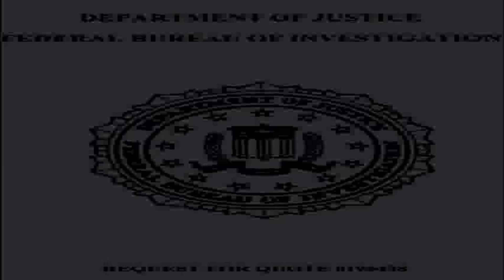BLOOD SACRIFICE FOR FAME FORTUNE & FREEMASONRY 2 (DVD) feat Professor Griff (HQ)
to download the full BLOOD SACRIFICE FOR FAME FORTUNE & FREEMASONRY 2 dvd at the special discount price of £4.00 (UK) / $5.99 (USA). This documentry features Professor Griff & is the 2nd dvd about blood sacrifices that are made to gain fame & fortune in the music industry. In this documentry Professor Griff talks about the FBI's planned blood sacrifices & assassination of black leaders & musicians such as 2pac , bob marley , biggie smalls , malcom x , jimi hendrix , martin luther king , jam master jay & the black panther party. Professor Griff also talks about P.diddy sacrificing biggie smalls & goes through a official FBI document to show how 2pac & biggie smalls were sacrificed in order for ja rule dmx & jay-z to step up in the place their in right now. Professor Griff also talks about jay-z being called in by the hidden hand of the illuminati & being rewarded with a 40 thousand dollar a night room on a beach with beyonce & denzel washington. Professor Griff also talks about shyne being another one of p.diddy's sacrifices & much more. This documentry also goes into the death of Aaliyah haugton & reveals how damon dash's used her as a blood sacrifice for fame & fortune & reveals how jay-z & aaliyah were once a couple in a relationship. This documentary also goes into the love triangle between aaliyah , jay-z & damon dash , aaliyah's last film queen of the damned & the tragic plane crash that bought her to her death. This documentry also goes into aaliyah haugton's funeral & shows how the men who bought aaliyahs coffin out had one hand over another to let the elite know that the blood sacrifice had taken place. This documetry also goes into rachael roy & damon dashes connection , aaliyah's baphomet hand sign & her connection to the elite , damon dash being rewarded with roca wear , state property films & pro keds , jay-z's snitching & much more.